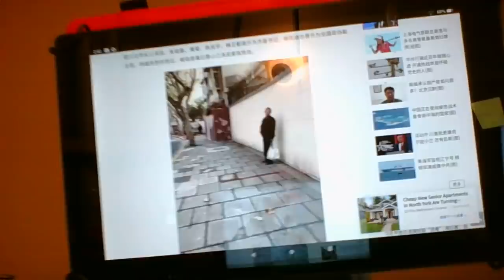太诡异，前上海市长杨雄倒下在点子上？